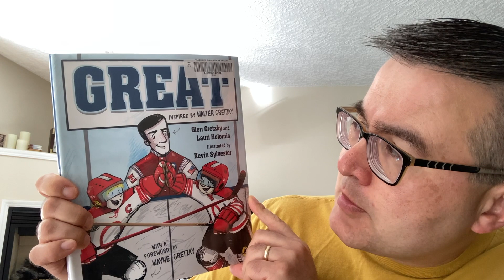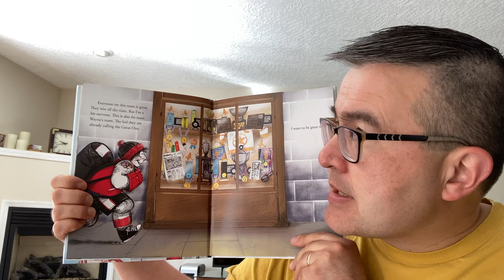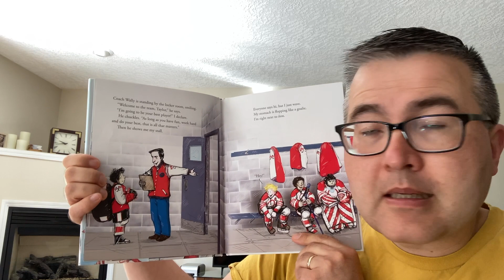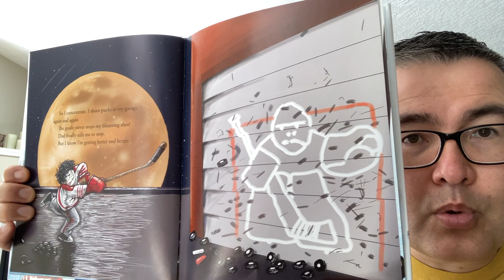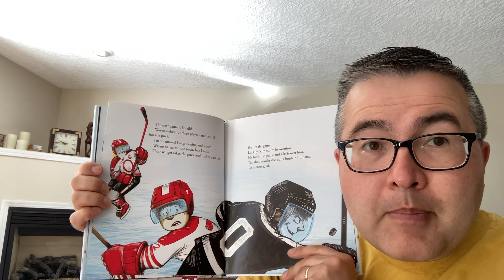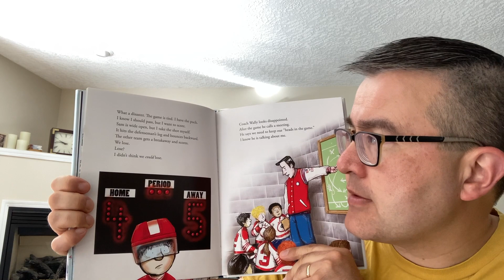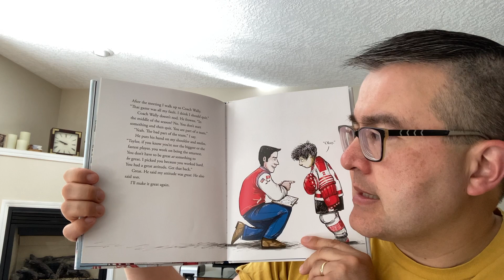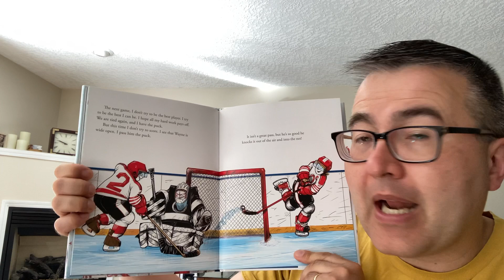Uncle Matt's Bedtime Story - Sunday, October 8, 2023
Remembering Walter Gretzky - E-1178 Tonight's Story is "GREAT - Inspired by Walter Gretzky" written by Glen Gretzky and Lauri Holomis. Illustrated by Kevin Sylvester.